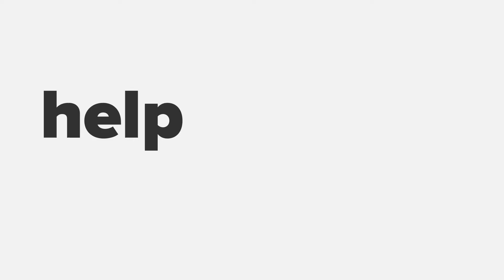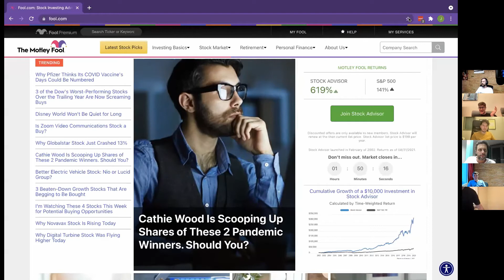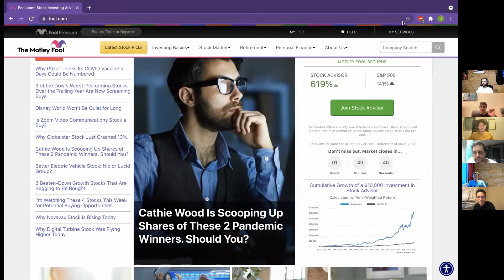Open Mic Party at Startup Grind Barcelona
Online show, August 2021